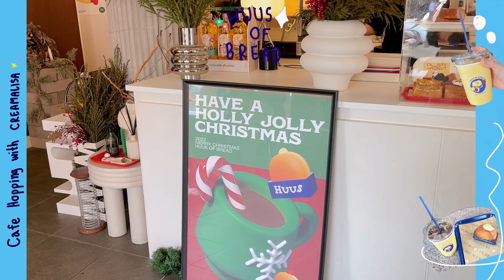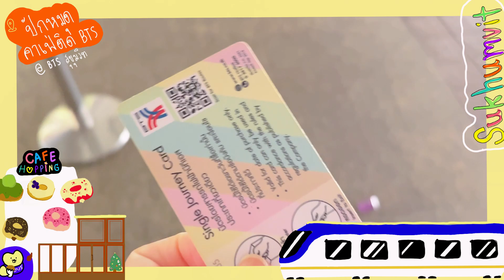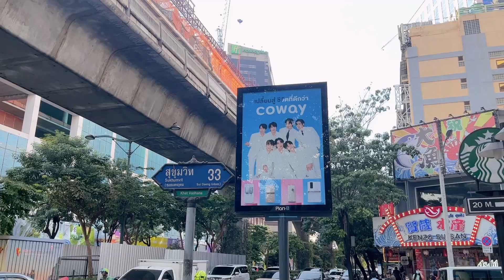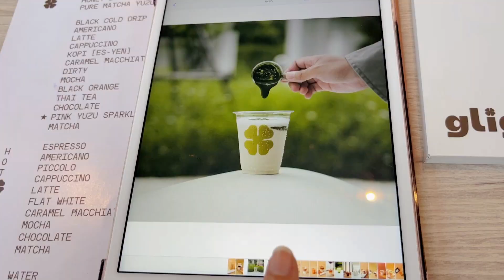CAFE HOPPING EP.2 |Huus of bread , Charlotte doughuts,Glig 🍵 ✨🎀🌈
วันนี้ครีมกลับมาแล้วกับ Cafe hopping 💖 💐 คัดมาแล้วกับคาเฟ่เดินทางง่าย มุมถ่ายรูปสวยมสก! 🥰🫵🏻💖

Location🎀
🍰 Charlotte doughnuts
open everyday 9.00–19.00
🍰 HUUS OF BREAD
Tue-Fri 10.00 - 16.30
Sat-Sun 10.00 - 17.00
🍰 GLIG CAFE
open everyday 8.00–18.00